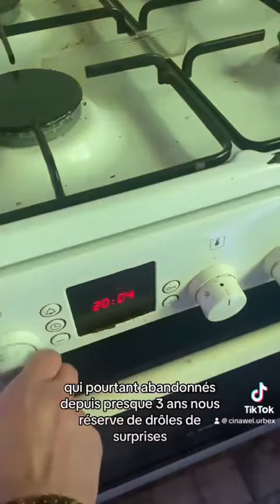ce lieu nous réserve d'incroyable surprises étonnante !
comment peut-on laisser autant de jouets , :(  ?
A l'époque ça devait etre un super lieu pour les jeunes enfants ...
Mais que sait t'il passer ?